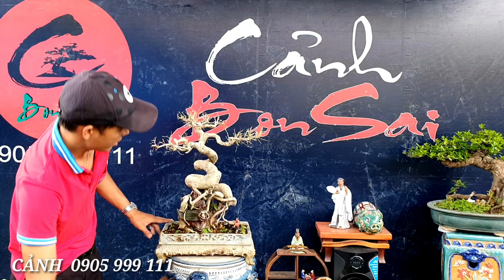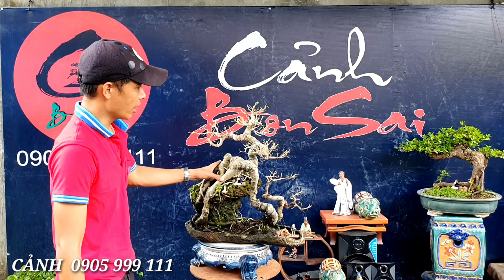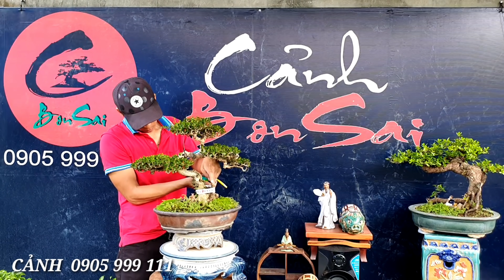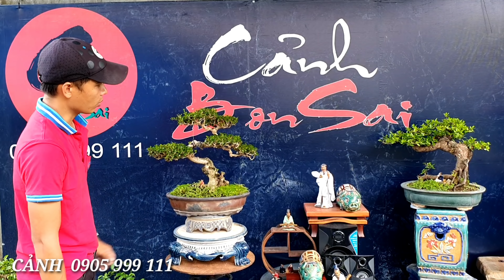Bonsai Lộc Vừng ,Hải Châu ,Sam Trái ,Bồ Đề ,Sanh Quê Giao Lưu 24/11 ( Cảnh 0905 999 111 )